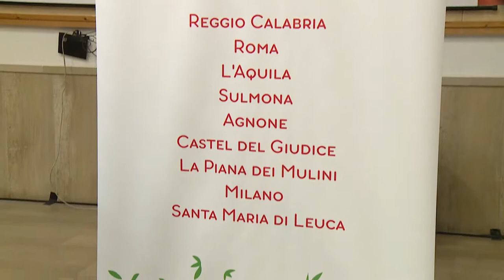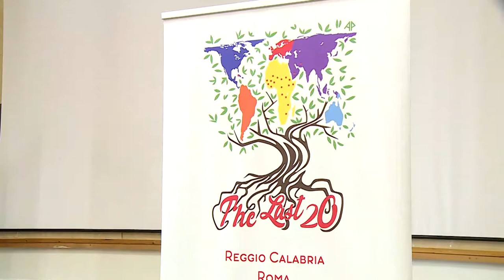The Last 20. Tappa anche in Abruzzo e Molise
Il mondo visto con lo sguardo degli “ultimi” 20 Paesi del mondo. Un summit capovolto per affermare: “Ci siamo anche noi su questo pianeta!” e parlare dei grandi temi globali.